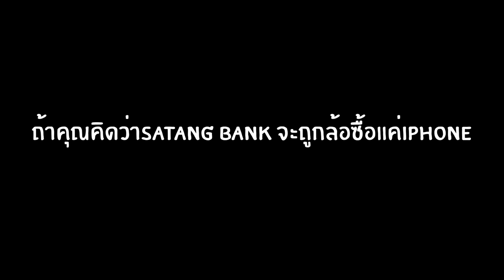ตกใจ‼️พนักงานโยน I PHONE ทิ้งต่อหน้า ซื้อ ไอโฟนxsmax l SATANGBANK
📱มาพูดคุยกันได้ ง่ายๆที่